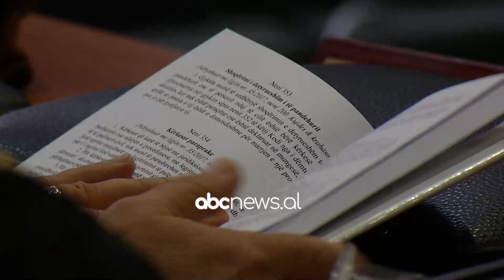Kontrabanda, ekuipazhi i anijes në burg, mister porositësi | ABC News Albania